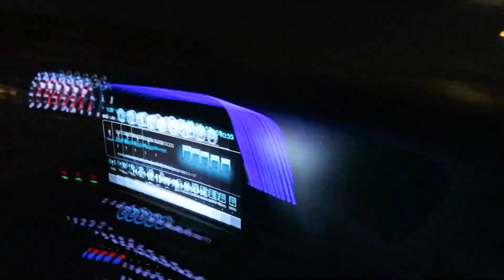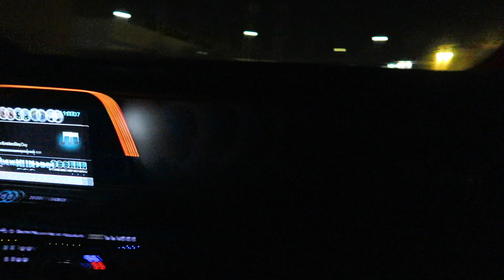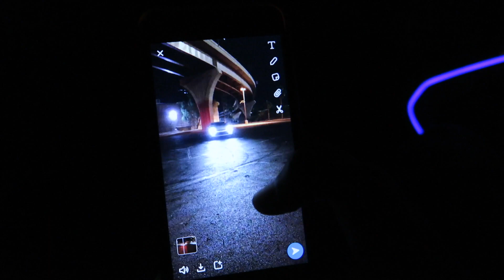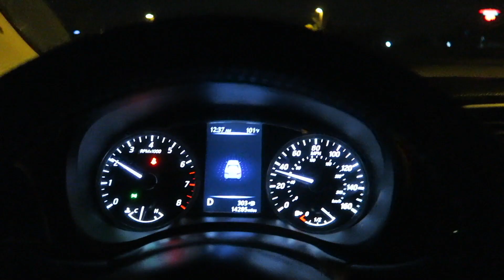2018 Camaro SS vs Subaru WRX | Mini-Vlog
Back again with another video come along with the crew and I as we go look for some action in the streets of Mexico!

2018 Camaro SS - Stock 800 miles
Wrx- Bolt ons on E
Camaro- Bolt ons , cam, E